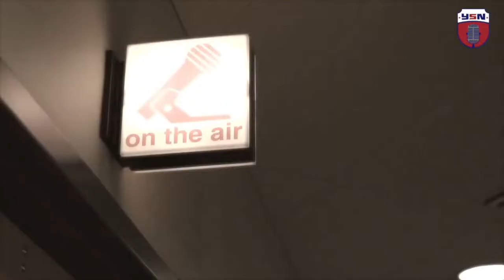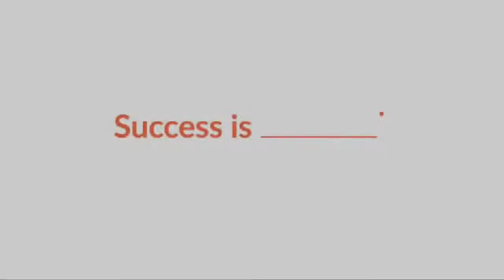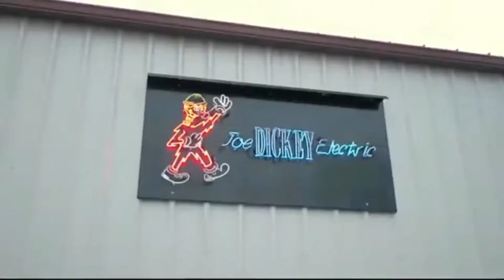Running Point - 05/26/2021